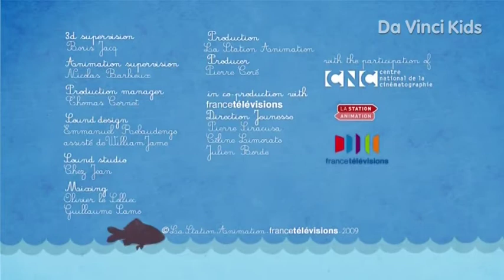DaVinciLearning MISTER OTTO Frizbi Igra Povor Pirogi BLOK